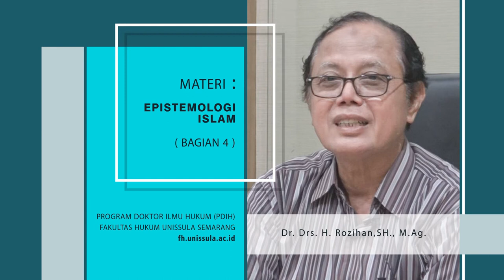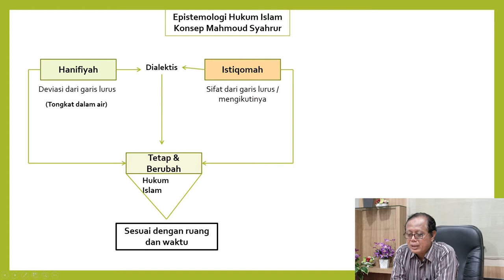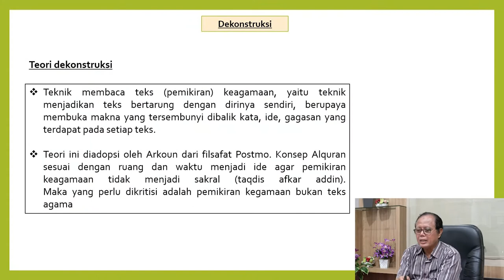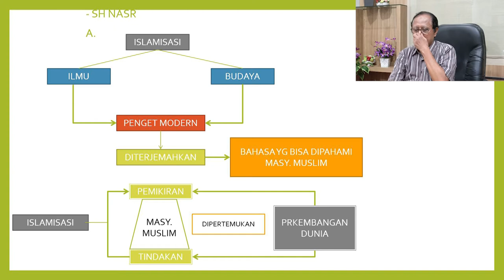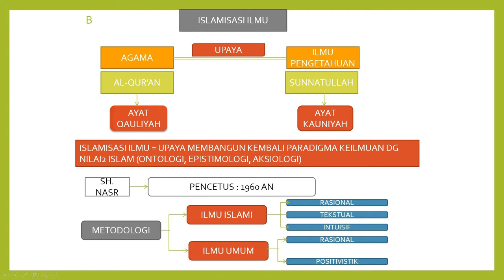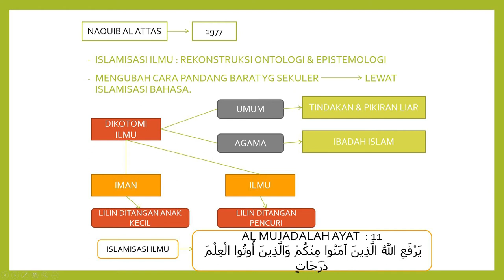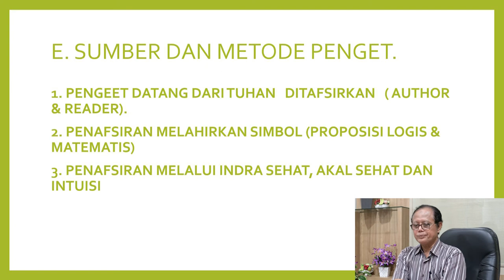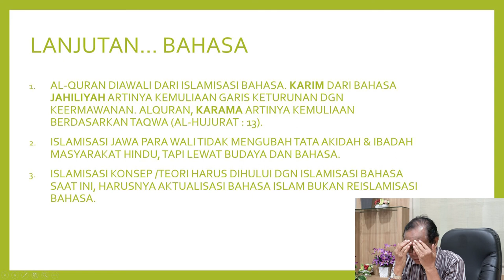Epistimologi Islam (Bagian 4)